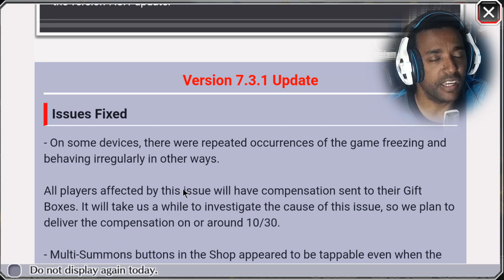Bleach Brave Souls : Summons DEMÔNIOS!!! Night of The Demons Summons!!! NOVO DOUBLE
Mas um video de atualização de Bleach Brave Souls, trazendo o novo Double Chance Sumons Night of The Demons, Grimmjow, Rukia e Gin.

Obrigado Galera!

e

Bora la!